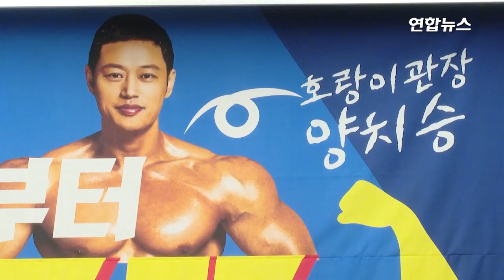[연대전] 잘나가는 스타들, 뜻밖의 공통점은? / 연합뉴스 (Yonhapnews)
[연대전] 잘나가는 스타들, 뜻밖의 공통점은?
박서준 유재명 알고 보니 닮은 꼴?
첫 번째 운동뚱 주인공은 과연 누구?
맛있는_녀석들 약방의 감초 류승수 가 말하는 드라마 출연 계기 수영 본_대로_말하라 까지...
어디가 비슷한지 한번 찾아볼까요?